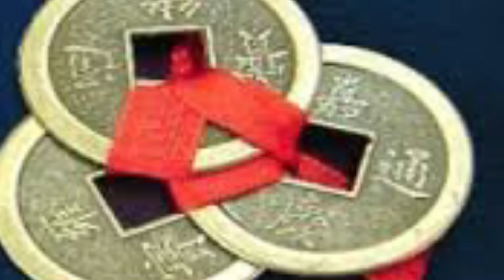संपत्ति में वृद्धि पाना चाहते है तो घर के दरवाजे पर लटकायें ये चीज - Vastu Tips for Money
ये हैं चाइन‌िज स‌िक्के। इन्हें दरवाजे पर लटकाने से घर में नकारात्मक उर्जा का आगमन नहीं होता है और धन एवं सुख समृद्ध‌ि में वृद्ध‌ि होती है। आप चाहें तो घर में मौजूद पुराने तांबे की स‌िक्कों को लाल धाग में लपेटकर दरवाजे पर लगा सकते ...